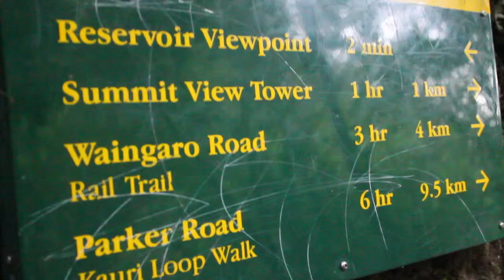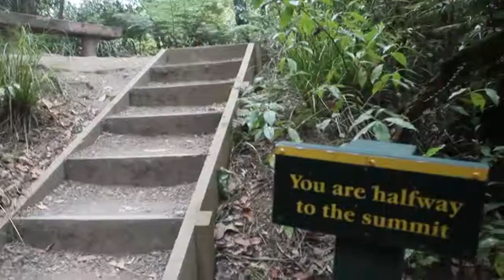LACE UP introduction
Hi i'm Chris and this is my brand new fitness blog LACE UP SON. This is a little introduction into who i am and the Hakarimata hill that will be the central challenge for this blog.